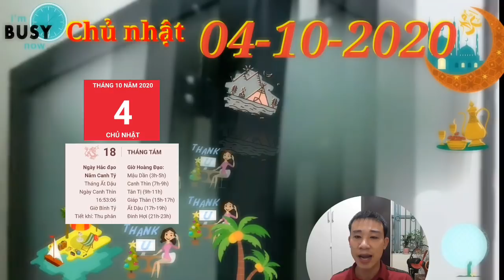☯TU VI HANG NGAY☯ CHỦ NHẬT Ngày 4/10/2020 Con Giáp MỞ TIỆC ăn mừng ĐÓN ĐẠI LỘC- TRÚNG TO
1. Tử vi tuổi Tý, CHỦ NHẬT ngày 4/10/2020 cực chuẩn
Đây cũng là thời điểm tương đối thích hợp để tuổi này đưa ra những quyết định đầu tư hoặc kinh doanh. Bản mệnh có thể gặp được một vài đối tác đáng tin cậy, hãy duy trì mối quan hệ hợp tác tốt đẹp giữa đôi bên. bạn MỞ TIỆC ăn mừng ĐÓN ĐẠI LỘC- TRÚNG TO
2. Tử vi tuổi Sửu, CHỦ NHẬT ngày 4/10/2020 cực chuẩn
Thương Quan cũng khuyên bản mệnh nên kiềm chế bản tính bướng bỉnh, hiếu thắng của mình lại.
3. Tử vi tuổi Dần, CHỦ NHẬT ngày 4/10/2020 cực chuẩn
Nếu muốn thăng tiến nhanh chóng hơn, bạn cần phải chú ý xây dựng các mối quan hệ với đồng nghiệp. Không nên quá mức lạnh lùng, bỏ ngoài tai lời nói của người khác
4. Tử vi tuổi Mão, CHỦ NHẬT ngày 4/10/2020 mới nhất
Quý nhân xuất hiện có thể giúp bạn khắc phục những vướng mắc còn ở trước mắt. Sau khi vượt qua được những khó khăn này, bạn chắc chắn sẽ thấy con đường tương lai của mình trở nên bằng phẳng và sáng sủa hơn nhiều.
5. Tử vi tuổi Thìn, CHỦ NHẬT ngày 4/10/2020 cực chuẩn
Con giáp này tỏ ra khá độc đoán khi luôn yêu cầu người khác làm theo ý mình, nếu có ai phản đối thì sẵn sàng đối đầu ngay lập tức.
6. Tử vi tuổi Tị, CHỦ NHẬT ngày 4/10/2020 cực chuẩn
Hãy làm việc một cách chăm chỉ và chân chính, rồi bạn sẽ được nếm trái ngọt do chính tay mình trồng.
7. Tử vi tuổi Ngọ, CHỦ NHẬT ngày 4/10/2020 cực chuẩn
Ngọ xây dựng được những mối quan hệ xã giao tốt đẹp. Bản mệnh luôn sẵn sàng giúp đỡ và quan tâm đến mọi người, chính vì vậy bạn tin rằng nếu mình có gặp khó khăn, chắc chắn cũng sẽ có nhiều người dang tay giúp đỡ.
8. Tử vi tuổi Mùi, CHỦ NHẬT ngày 4/10/2020 chuẩn nhất
Mùi rất dễ vướng phải tranh chấp với cấp trên. Không nên đẩy những mâu thuẫn này lên quá cao, nếu không, bản mệnh chính là người phải chịu nhiều thiệt thòi hơn.
9. Tử vi tuổi Thân, CHỦ NHẬT ngày 4/10/2020 cực chuẩn
Chỉ cần ôn luyện kĩ càng trước đó và giữ tinh thần bình tĩnh khi bước vào phòng thi thì không có gì mà bạn không vượt qua được cả. Hãy tự tin rằng bạn không hề kém cỏi bất cứ ai.
10. Tử vi tuổi Dậu, CHỦ NHẬT ngày 4/10/2020 cực chuẩn
Trong các mối quan hệ xã hội, bạn biết và coi trọng những người đối xử thực sự tốt với mình. Với những người có ý đồ xấu tiếp cận, bạn thường chọn cách không để tâm. Chính vì vậy, ngày hôm nay bạn không gây thù chuốc oán với ai.
11. Tử vi tuổi Tuất, CHỦ NHẬT ngày 4/10/2020 cực chuẩn
Những người làm ăn kinh doanh cũng không nên kí kết hợp đồng vào ngày hôm nay, bởi nhiều khả năng mối đầu tư của bạn sẽ gặp thất bại hoặc không được thuận lợi. Cho dù tham vọng có lớn đến đâu cũng cần chờ thời điểm thích hợp.
12. Tử vi tuổi Hợi, CHỦ NHẬT ngày 4/10/2020 cực chuẩn
Những người đã có gia đình cần chú ý đến cảm xúc của nửa kia hơn, không nên làm việc theo ý của một mình mình. Bạn nên hiểu rằng vợ chồng lúc nào cũng cần phải có sự thống nhất thì gia đình mới thực sự hạnh phúc được.

CÁC BẠN THAM KHẢO thêm video sau nhé:
☯TU VI HANG NGAY☯THỨ 7 Ngày 3/10/2020 Con giáp THẦN TÀI DẪN BƯỚC- ĐÓN LỘC LỚN